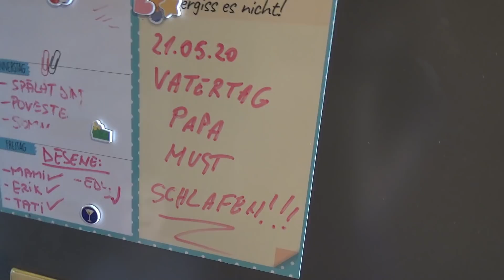Vlog! Am uitat de Ziua Tatalui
Buna, prieteni!
Astazi in Germania se sarbatoreste Ziua Tatalui, iar eu ca de obicei am uitat. Asta, deoarece nu sunt buna la tinut minte date (cu exceptia zilelor de nastere a membrilor familiei) si cum nu mi-am notat, am uitat. Aveam pregatit jumatate de cadou pentru Cipri ( o carte pe care o comandasem din Romania), iar cealalta jumatate aveam planificat sa merg in magazin si sa o cumpar, dar pentru ca am uitat complet de Ziua Tatalui nu am mai reusit. Care a fost reactia lui Cipri? Va multumim pentru vizionare! Pupici pufosi!

Doriti sa bem o cafea virtuala impreuna si sa povestim despre pasiunile noastre? O putem face aici

Avem magazin online! Aici puteti vedea produsele disponibile

Mai jos gasiti cateva link-uri afiliate pentru produsele pe care le folosim si despre care am fost intrebati

Aparat pentru etichetat
Traseu escalada indoor pentru copii
Poza pentru tort cu Chipmunks
Planner magnetic pentru frigider
Setul personalizat de pahare si whisky
Scaun de masa pentru bebe
Mac Lipstick Honey Love
Inel de lumina (ring light)
Carti pentru copii:
Te iubesc orice-ai face
Adevarul gol-golut
Vrei sa-ti spun un secret despre mami?
Cu-minte de Craciun
Diverse pentru copii:
Brad din fetru cu decoratiuni
Placa de invatare magnetica pt frigider (este similara cu cea pe care o avem)
Caserole pentru mancare:
Jelife Bento Box (interior otel inoxidabil)

Utilizarea unui link afiliat inseamna ca primim un procent din venitul obtinut din achizitionarea produselor prin intermediul acestui link. Acest lucru nu afecteaza pretul produsului si nici nu va afecteaza in calitate de consumator.